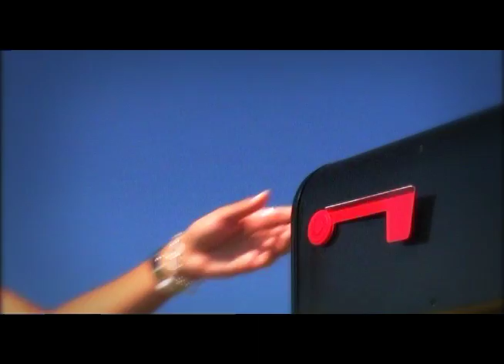Prayer Small Group Bible Study by Philip Yancey - Promo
Prayer Small Group Bible Study by Philip Yancey.

In this six-session small group Bible study, award-winning author Philip Yancey probes the very heartbeat—the most fundamental, challenging, perplexing, and deeply rewarding aspect—of our relationship with God: prayer.

What is prayer? How does it work? And more importantly, does it work? In theory, prayer is the essential human act, a priceless point of contact between us and the God of the universe. In practice, prayer is often frustrating, confusing, and fraught with mystery. Prayer: Does It Make Any Difference? is an exploration of the mysterious intersection where God and humans meet and relate.

Yancey explores such questions as:
•Is God listening?
•Why should God care about me?
•If God knows everything, what's the point of prayer?
•Why do answers to prayer seem so inconsistent and capricious?
•Why does God seem sometimes close and sometimes far away?
•How can I make prayer more satisfying?

Sessions include:
1. The View from Above
2. Why Pray?
3. Keeping Company with God
4. How to Pray
5. Prayer Problems
6. Does Prayer Change Anything?

Philip Yancey serves as editor-at-large for Christianity Today magazine. He has written thirteen Gold Medallion Award-winning books and won two ECPA Book of the Year awards for What's So Amazing About Grace? and The Jesus I Never Knew. Four of his books have sold over one million copies. Yancey lives with his wife in Colorado.